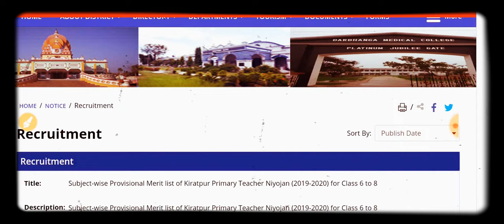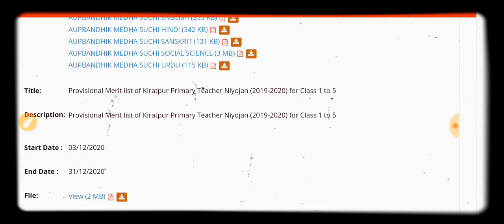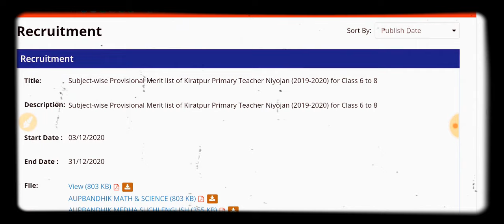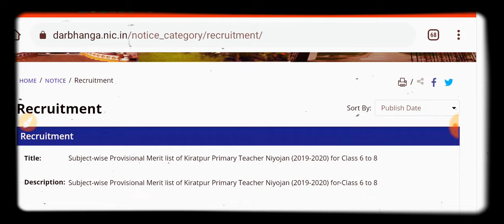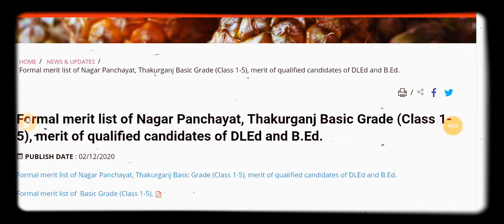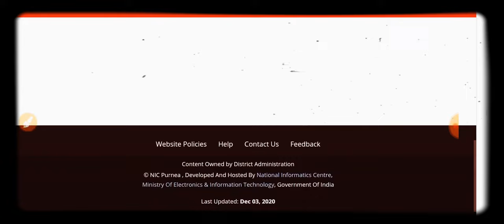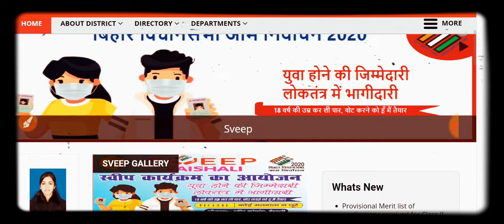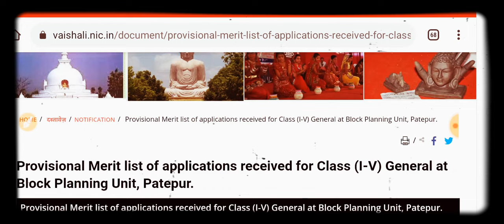Bihar shikshak niyojan latest updates provisional merit list ,final merit|1-5 & 6-8|Official updates